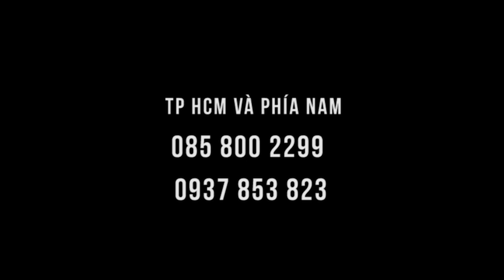Hướng dẫn vị trí chườm gan cực ngắn